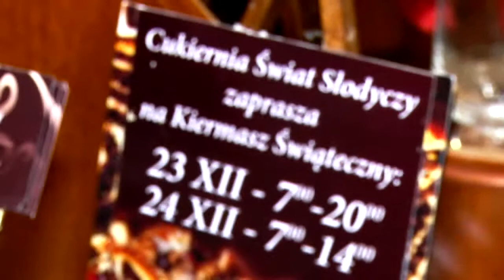Cukiernia Świat Słodyczy świąteczne przysmaki